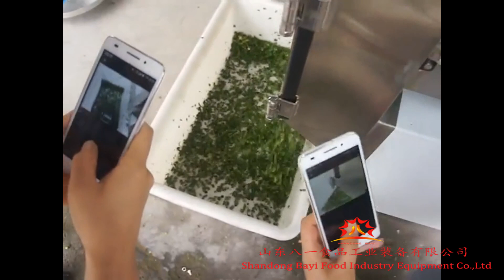Multifunction green vegetables cutting machine